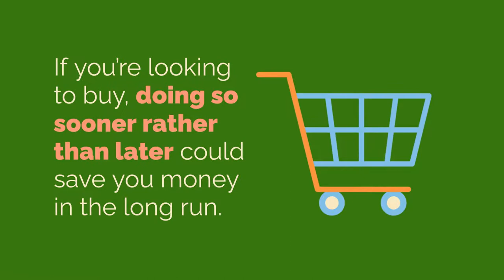What Do Rising Home Prices Mean for Buyers? | Bakersfield Realtor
Linda Banales
Bakersfield Real Estate Group
CalDRE 01172638
at Agentcor Realty
5016 California Ave